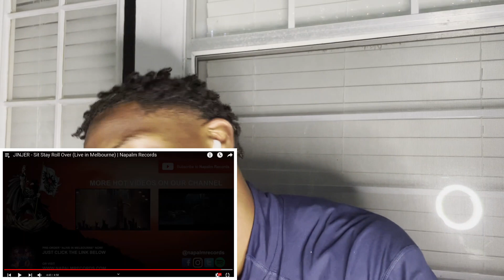I'm Gassed Out! | JINJER | Sit Stay Roll Over | Live | Melbourne | Napalm Records | REACTION VIDEO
Reaction Video to JINJER - Sit Stay Roll Over (Live in Melbourne) | Napalm Records

Name Of Artist: KnowGC
Name Of Song: Attitude